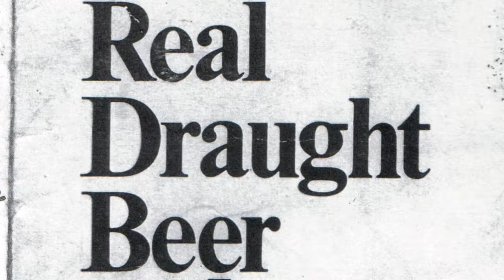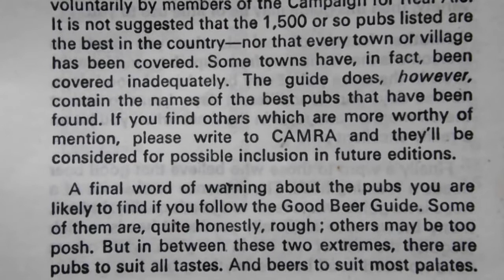The Rebirth of British Beer in 10 Objects No 3: GUIDE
Accompanying the publication of our book, Brew Britannia, we're producing ten minute-long films featuring objects which reflect part of the story.

This third film is about the CAMRA Good Beer Guide, and how it differed from pub guides which had come before.